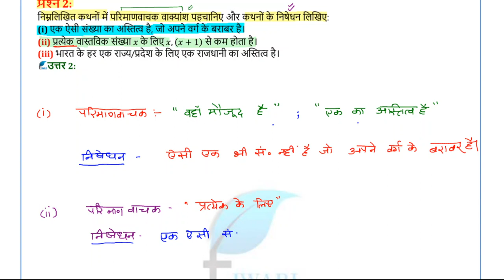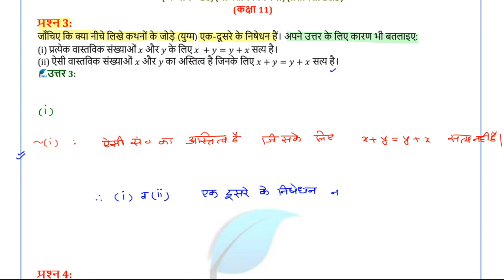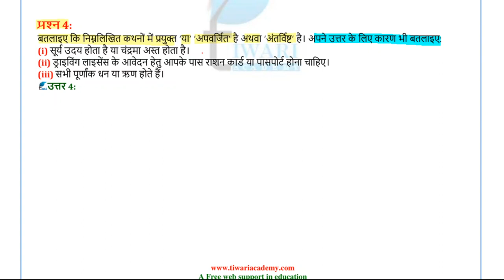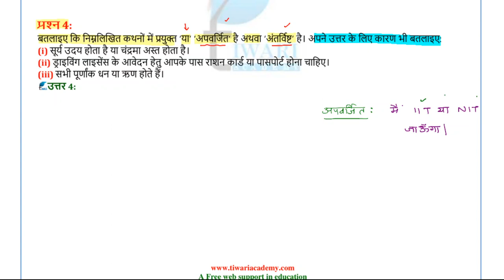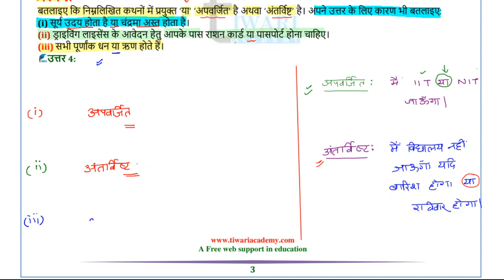NCERT Solutions for Class 11 Maths Chapter 14 Exercise 14.3 in Hindi Medium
NCERT Solutions for Class 11 Maths Chapter 14 Exercise 14.3 of Mathematical Reasoning (Ganitiy Vivechan) in Hindi Medium. to download contents in PDF format.

0:00 प्रश्न संख्या 1 का हल
7:26 प्रश्न संख्या 2 का हल
14:28 प्रश्न संख्या 3 तथा उसके बाद के प्रश्नों के हल

Class 11 Maths Chapter 14 Solutions in Hindi Medium all Exercises